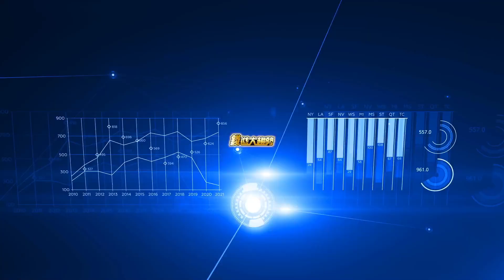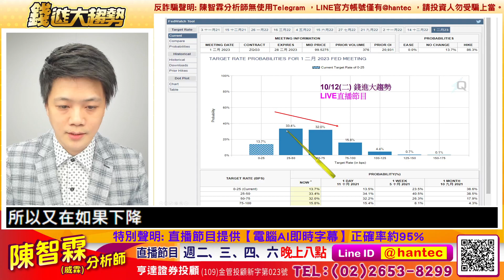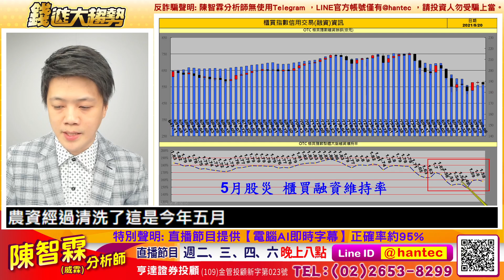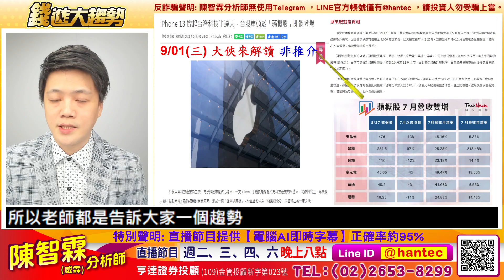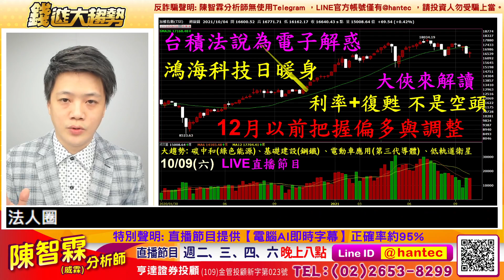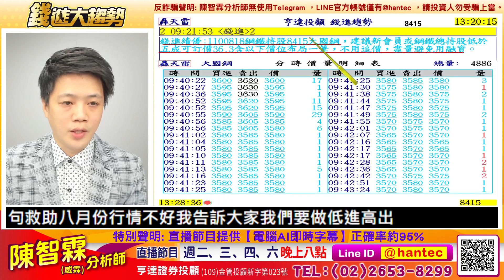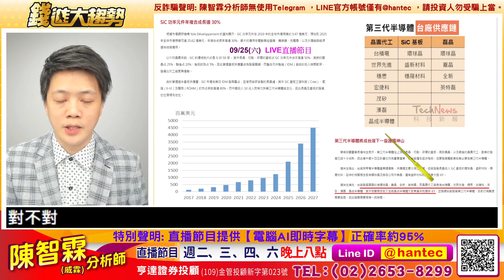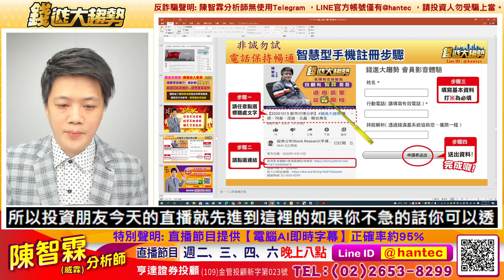20211012【錢進大趨勢 陳智霖分析師】籌碼面持續好轉有利，價值面已獲得機構法人關注，區間盤整下緣要站買方。